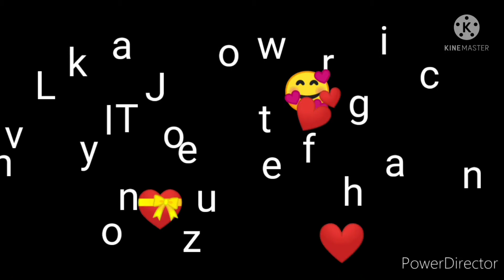Food Trip Plus Relaxation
Hello welcome again to my vlog!
This time I'm uploading my video to the place we have just visited with my friend.
The Hillside Kope Haus and Ihaw-ihaw located at Bgy. Bongolanon Magpet.

❤❤❤ JZle 😁